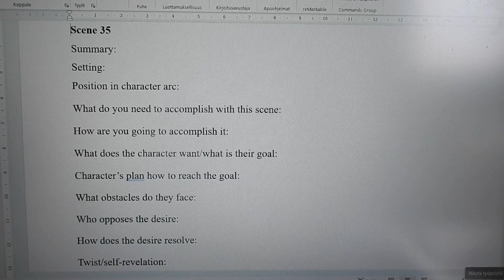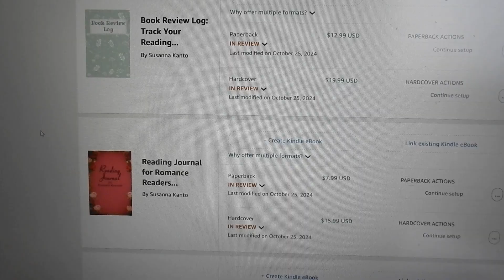Preptober Week 4 | Outlining Scenes to My Pride and Prejudice Retelling | Writing Vlog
Preptober is nearing the end! Although I'm not planning to join NaNoWriMo, I still want to write a new novel in November, so I'm planning and prepping my new novel project, a modern retelling of Jane Austen's Pride and Prejudice.

Last week, I continued to outline individual scenes. After the initial outline, I did some more brainstorming and research and came back to the outline with even more ideas. I'm excited to start writing this book on November 1st!

Jane Austen Reading Journal
Reading Journal for Romance Readers

Caytee (a Northanger Abbey retelling)
In the Shadow of Death (an urban fantasy short story)